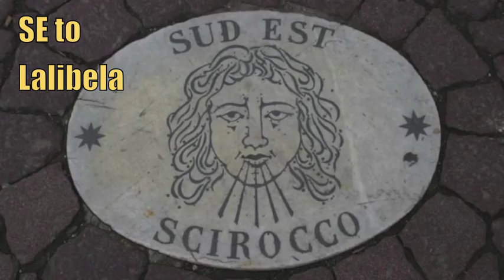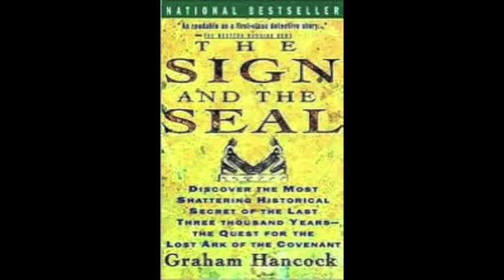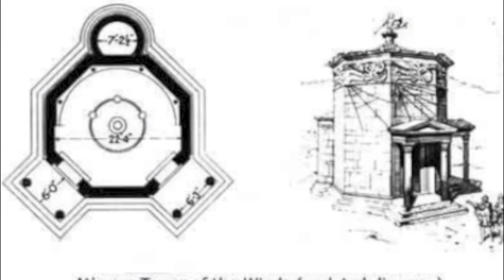The Path of the Ark of the Covenant: Zion from Ethiopia to France.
This episode of GIS explores the value of Zion in Ethiopia and France. The legacy of the Ark of the Covenant displays a geographic scheme that may have intentionally been arranged. The Egyptian obelisk and windrose at St. Peter's Square point the way to both Lalibela, Ethiopia and Chartres Cathedral in France. Both places have legends of the Ark of the Covenant and traditions of Christianity that are unique.